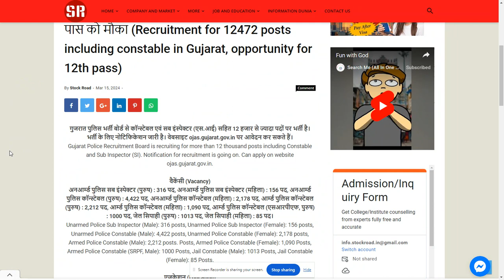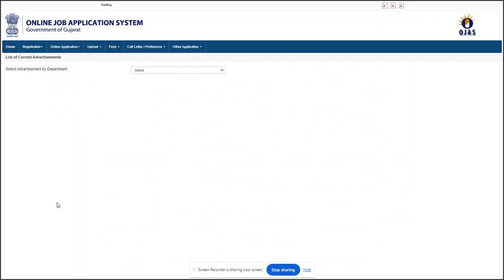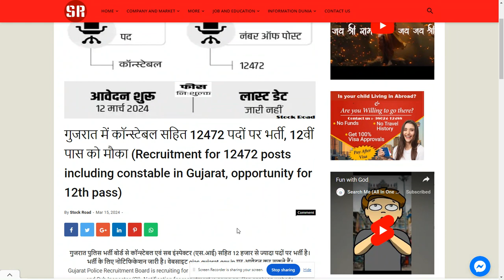Recruitment for constable and SI posts in Gujarat 2024,Apply now.---SearchMe (All-in-one-dunia)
गुजरात में कॉन्स्टेबल सहित 12472 पदों पर भर्ती, 12वीं पास को मौका (Recruitment for 12472 posts including constable in Gujarat, opportunity for 12th pass)